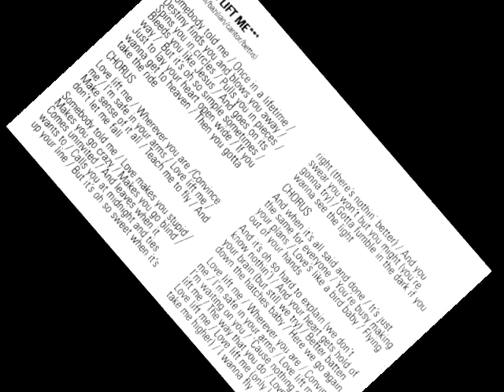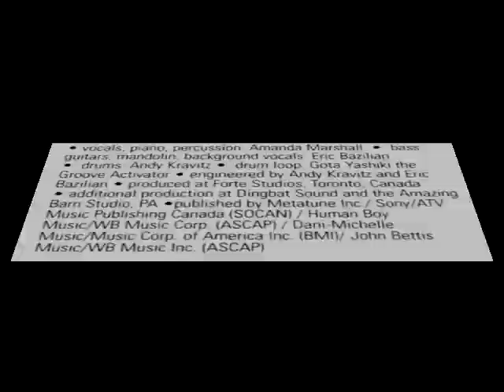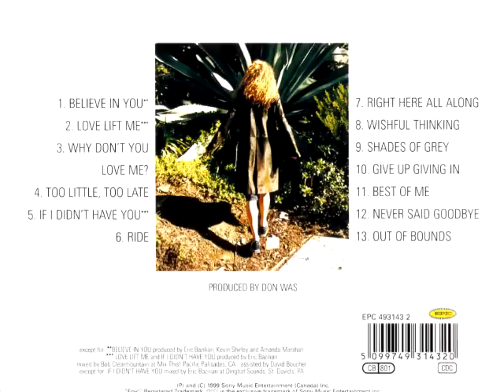LOVE LIFT ME - Unreleased Rock Mix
This Song of AMANDA MARSHALL's Album "Tuesday's Child" has only been released on the Promotional CD which includes only unmastered Rough Mixes.
I Love this Version so much more - than the smoothy one that appears on the Original Album - thas was not a Rock-Tune anymore ...
I wonder that this Version doesn't make it on the album - and has not been released as a Bonustrack on the Single.
Strange things happen at Record Companys ...